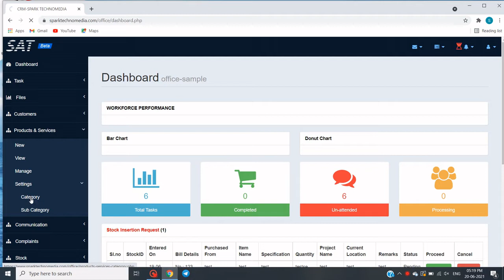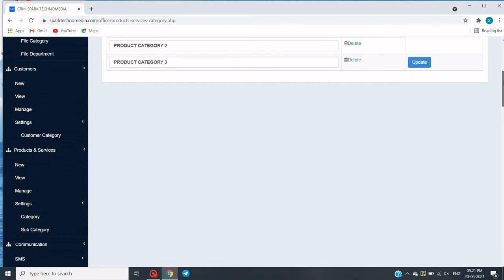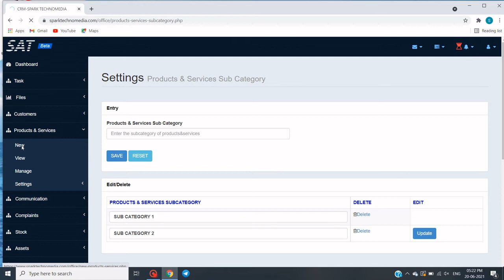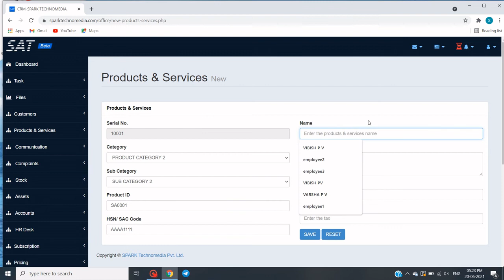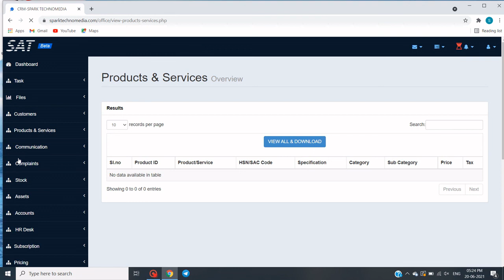SAT Software | Office | How to add Products and Services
SAT Software Functions - Tutorial
Technology, Science, SPARK Technomedia Products & Services, Innovations, Inventions, Discovery, and related contents.